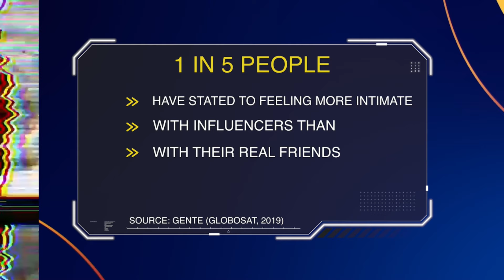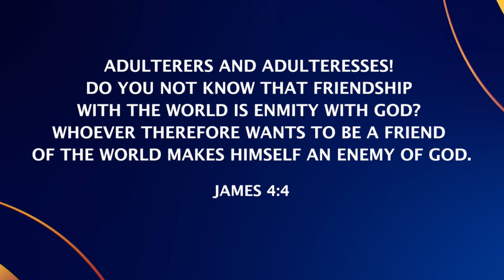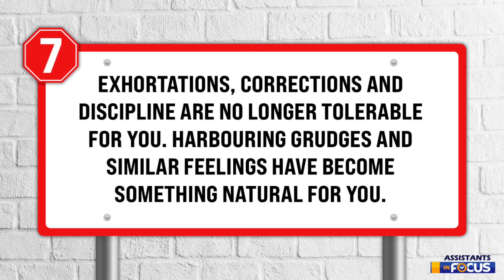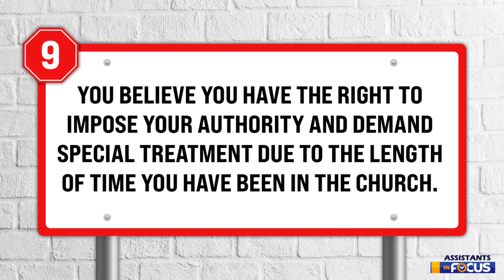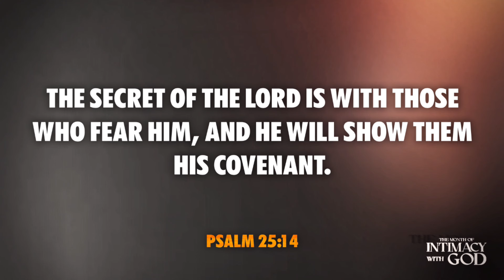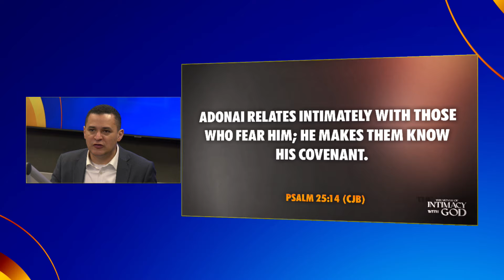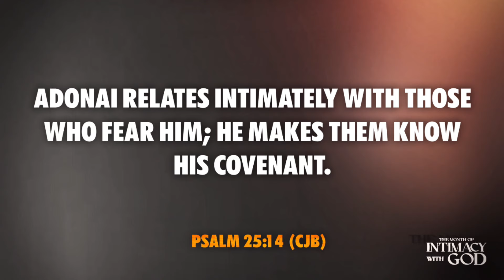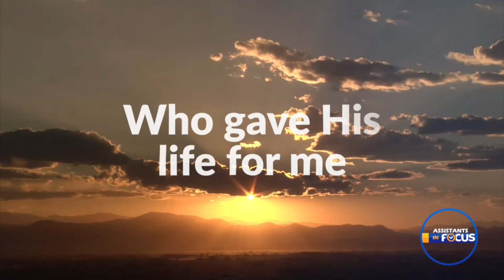Assistants In Focus EP23 - 10 Signs that you may soon Stop being an Assistant | Part 3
🎙Watch the programme ASSISTANTS IN FOCUS every Monday ⏰ 9pm - UK Time on Liberty Radio.

🌐 libertyradio.co.uk
📱 libertyradio.co.uk/app

- Let us know what else this message brought to your attention.